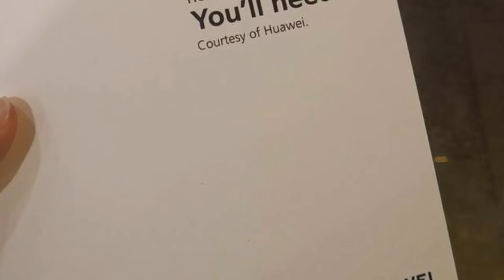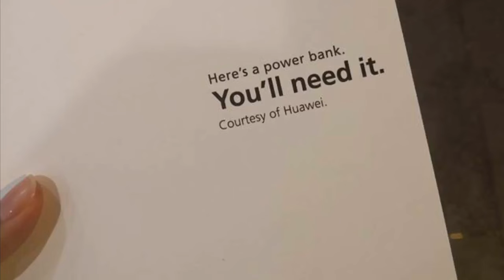Huawei แจกพาวเวอร์แบงค์ ให้คนต่อคิวซื้อ Iphone XS และ XS Max ที่สิงคโปร์